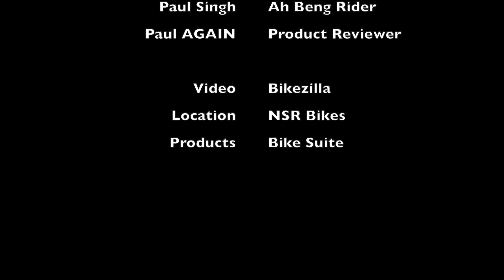Blackburn Pumps Intro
Paul introduces the Blackburn air pumps.